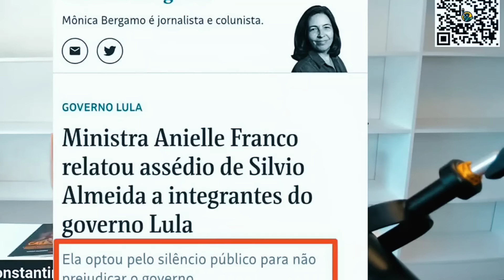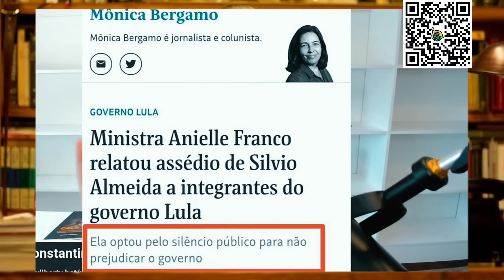ATENÇÃO 🚨 Ministro de Lula faz alerta e diz que vai cair atirando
Aposte com quem aposta na liberdade 🗽
My Liberty:

DM Visa Law (Dra. Ingrid):   / dmvisalaw